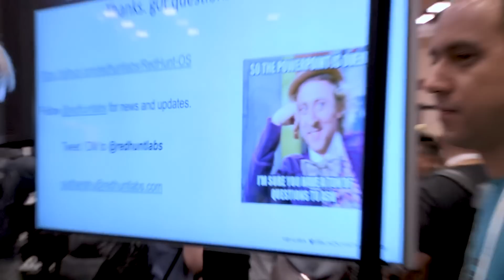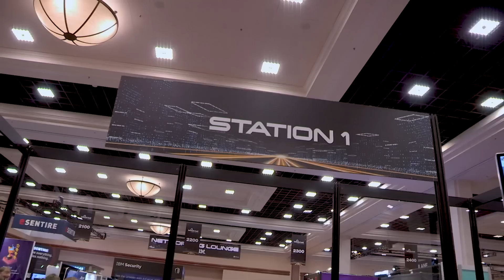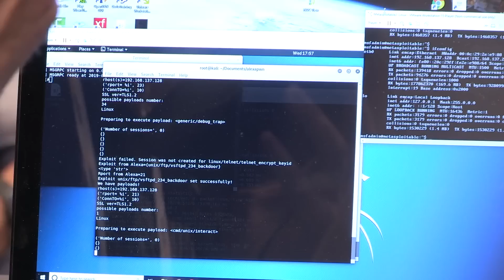Black Hat Arsenal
Black Hat Arsenal offers a space for researchers and developers to showcase their latest open-source tools and products with Black Hat attendees. Through live tool demonstrations in an open, conversational environment, presenters are able to interact with attendees and provide a hands-on experience utilizing new, tools and strengthening their security toolkits.

Now in its tenth year at Black Hat USA, this year's program showcased more than 90 tools and featured all-new Arsenal Labs, which offered hands-on opportunities to play with hardware, including ICS gear, and IoT devices.